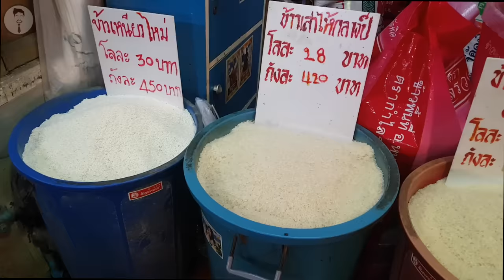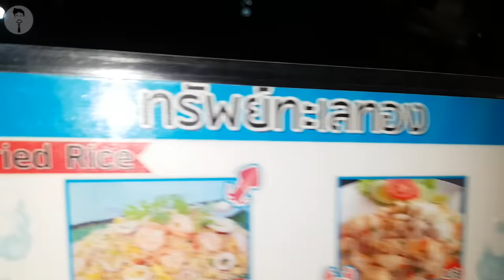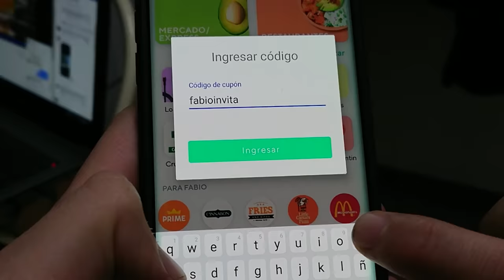El Mercado más TERRIBLE del MUNDO!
Dos mercados tailandeses muy polemicos